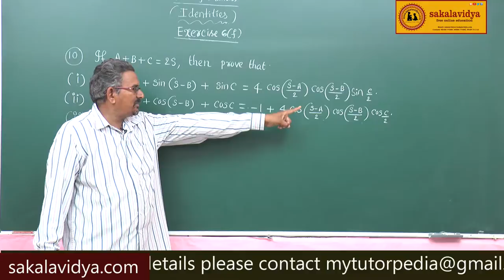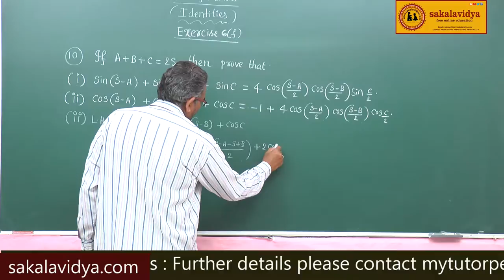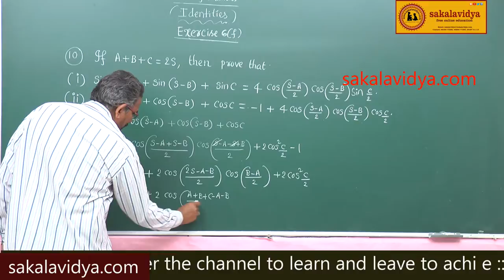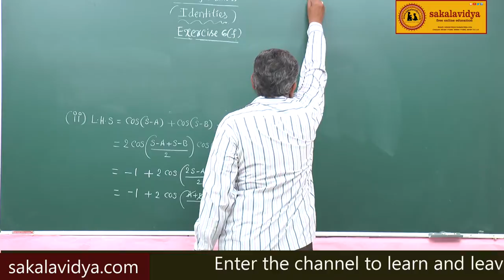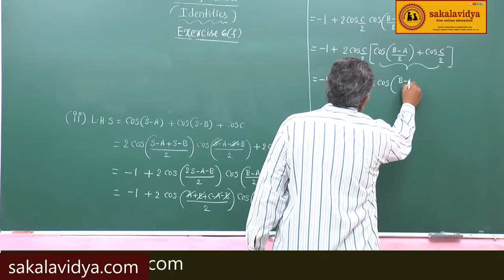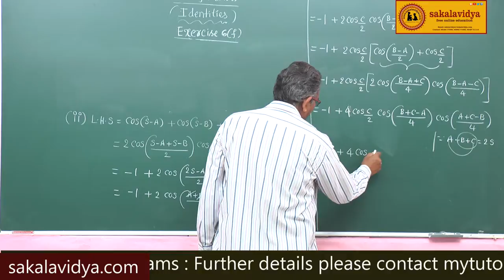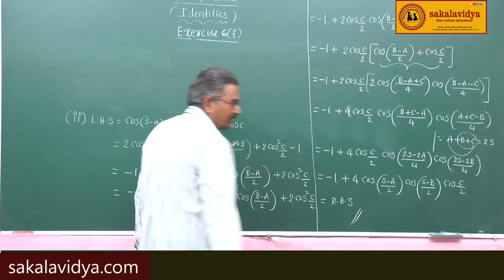IDENTITIES PART 28